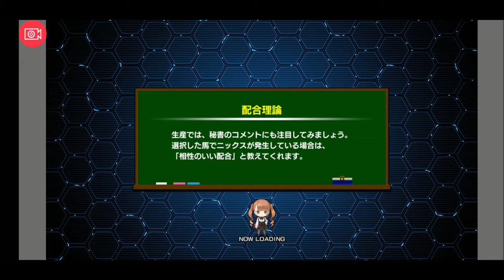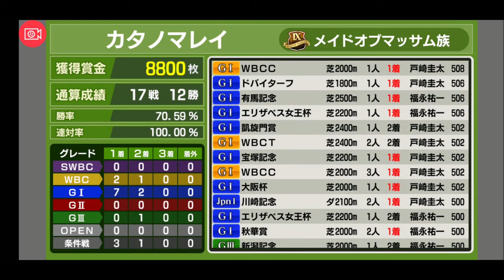【スタポケ 27-11】狙え、WBCクラシック【スターホースポケット ：競馬ゲーム 】